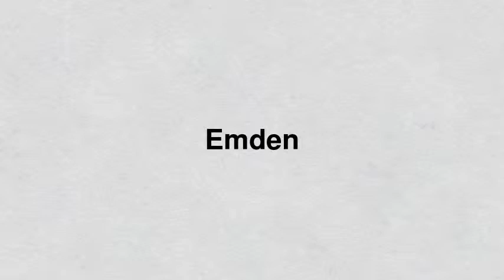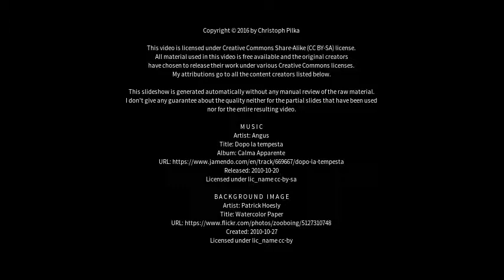Best places to visit